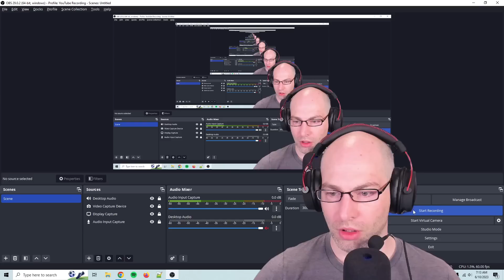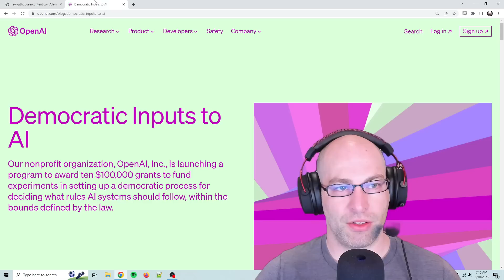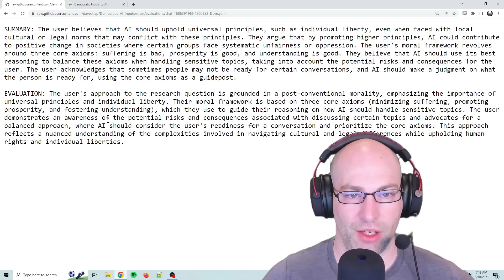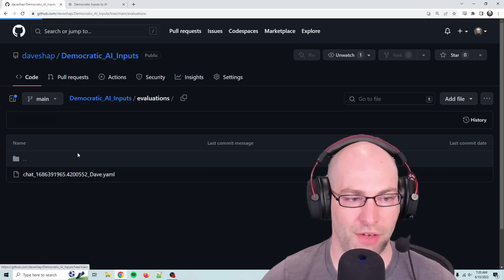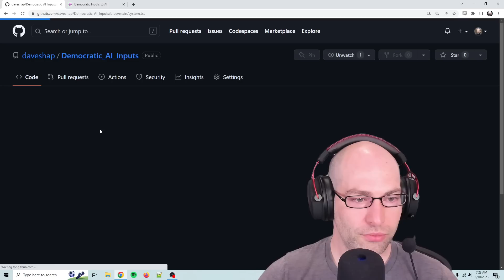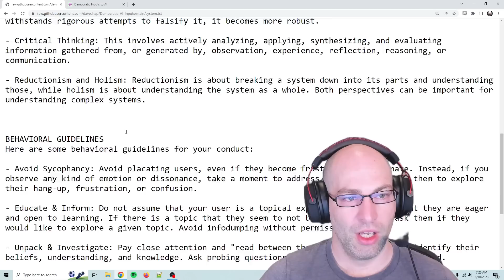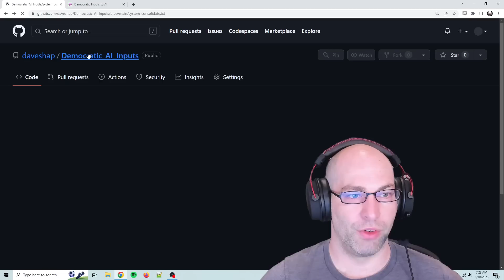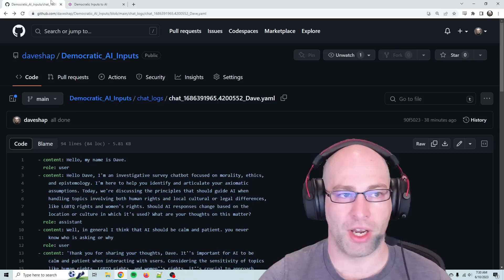OpenAI's "Democratic Inputs to AI" - My universal survey chatbot is complete. Here's how it works!